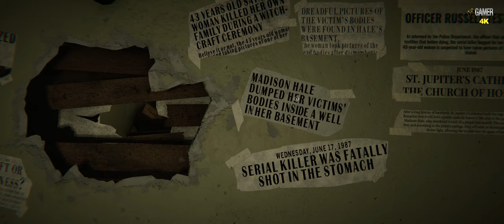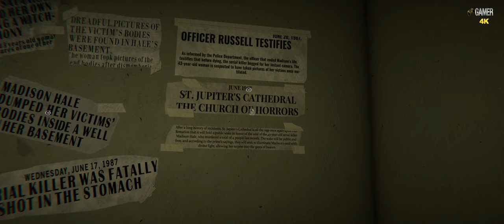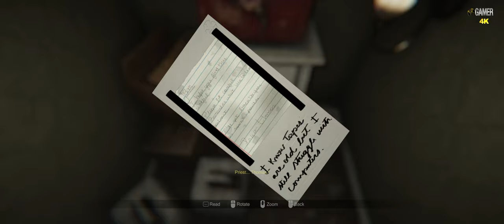MADISON - Part 1 ( WALKTHROUGH - 4K - 60FPS - PC ULTRA - No Commentary )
Hey all You Beautiful Gamers.💖 Time to Hunt. OR